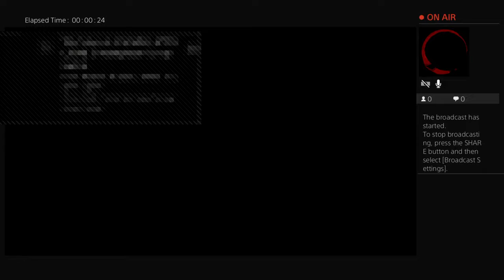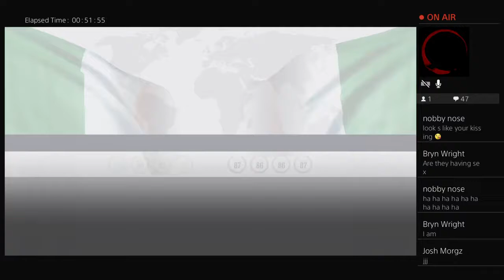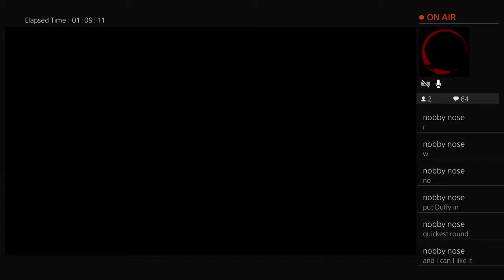Ufc for the first time